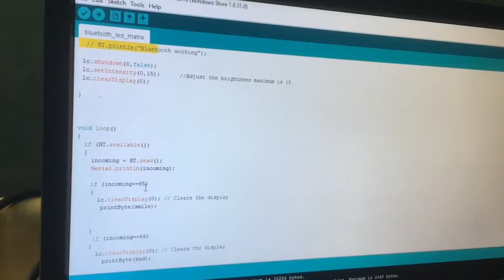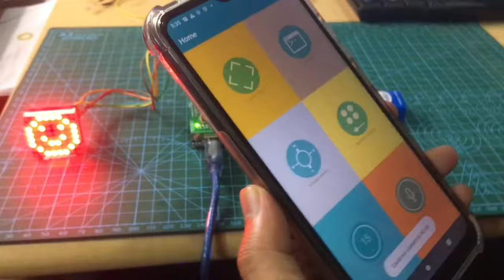Bluetooth Module & LED matrix with Arduino & Pinwheel Robotics Project Shield